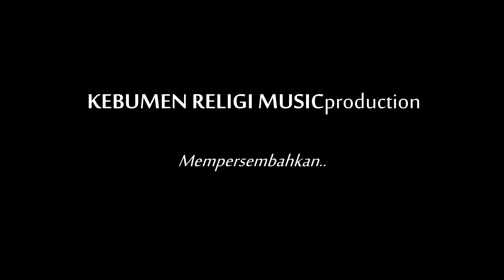APA ARTINYA // Grup Rebana AL MUSNIDA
Bersama Violints " The Garenk " Al Mu'in